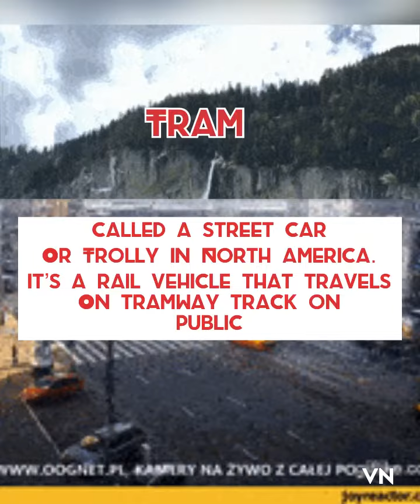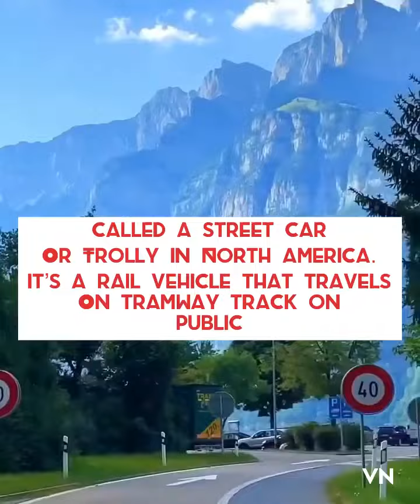British vs American @english learning for all by huda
British vs American
Caravan-trailer
Lorry-truck
Fire engine-fire truck
Motorbike-motorcycle
Coach-intercity
Tran-street car,trolly @ english learning for all by huda.